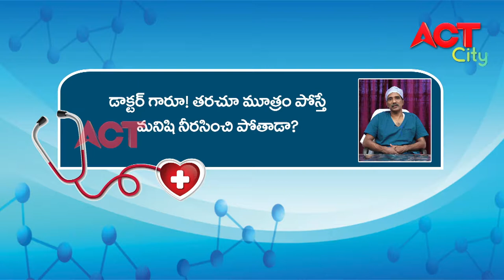ACT CITY VIZAG HEALTHLINE DR CH SUBBA RAO